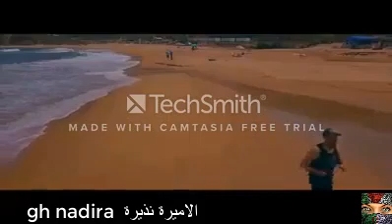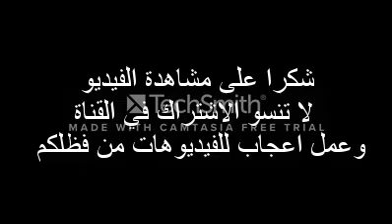..Wade Beach, Bouqrat, Annaba, Algeri... شاطئ واد بقراط ولاية عنابة الجزائرية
شاهد روعة الساحل العنابي 🇩🇿🇩🇿😍💗